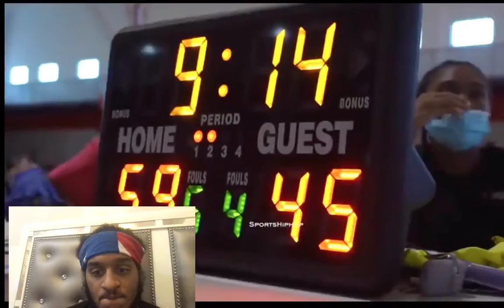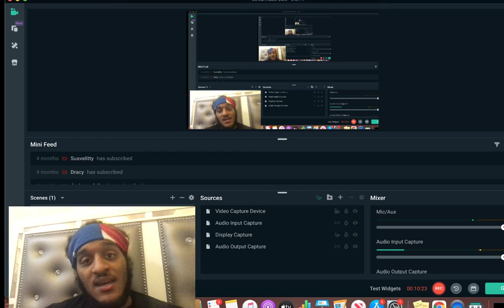JAYTHAN BOSCH ( TOO SHIFTY) AAU W FLORDIA SHARKS VS 1FAMILY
TAP IN W UPCOMING YOUTUBER WHO GONNA SHOCK THE WORLD W BASKETBALL ONTENT SOON AND REACTIONS!!!